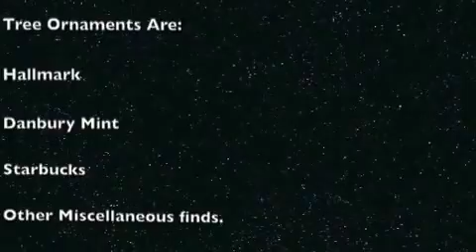Christmas Tree 2013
A little Tree Tour for your enjoyment (actually just practicing editing)